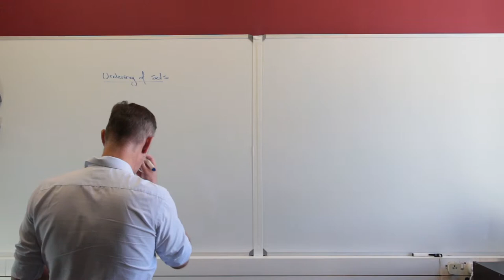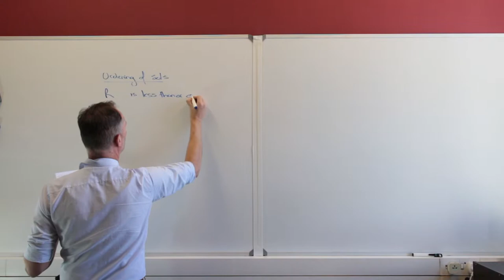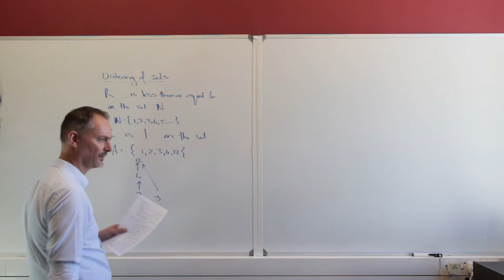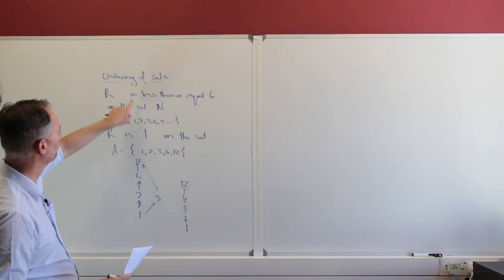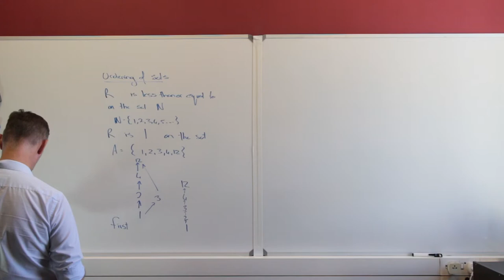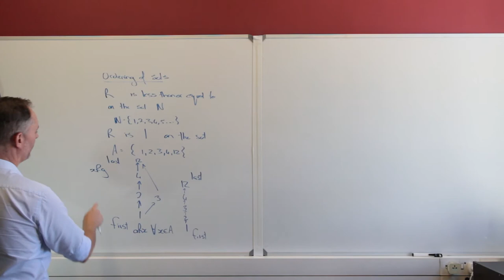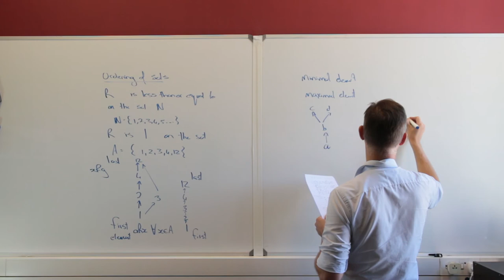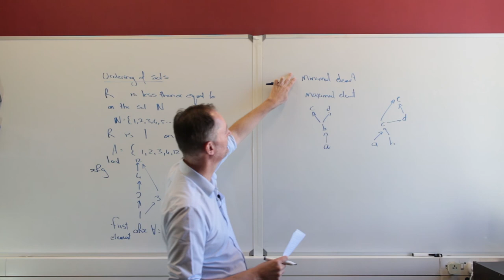14 Ordering of sets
The elements of a set can be ordered by a relation.  Some relation cause proper ordering and some, partial ordering.  Have a look at some examples.